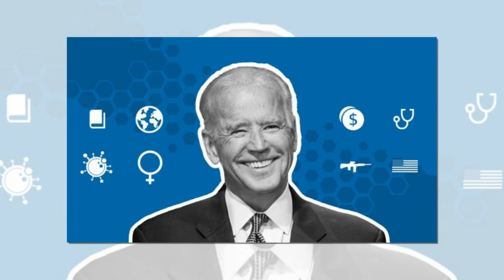С какой целью Байден был поставлен во главу США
Джо Байден-младший… Неоднозначная фигура американского политического истеблишмента, чья истинная история и мотивы скрыты под завесой лжи и пропаганды.

Что может принести миру новый ставленник элит США – либеральное благоденствие или же новый виток Второй Холодной войны, которая прямо сейчас разыгрывается на наших глазах?

В ходе прошлой статьи мы вкратце осветили возможности и связи нового президента Америки, выяснив, что он обладает колоссальным опытом работы и влиянием как в странах Восточной Европы, так и на территории постсоветского пространства. Вопрос состоит лишь в том, в каком именно порядке США начнут «дергать за ниточки» своих марионеток, стремясь приблизить окончательное решение «русской проблемы» – и мы попытаемся выдвинуть несколько теорий о том, что произойдет дальше.

Начать, пожалуй, следует с того, что Джо Байден с его неприкрытой воинственностью (а ведь он – член Демократической партии!) отнюдь не просто так был поставлен в качестве нового национального лидера США: подобный выбор является неприкрытым намеком для всех геополитических противников Америки. «Сонному Джо», несмотря на преклонный возраст, пророчат лавры «нового Рейгана» – и как знать, что сделает его команда, дабы оправдать ожидания…